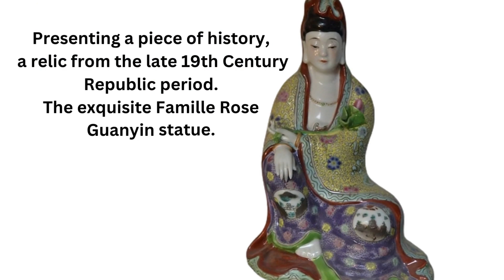19th century antique Chinese qing republic period famille rose Guanyin statue